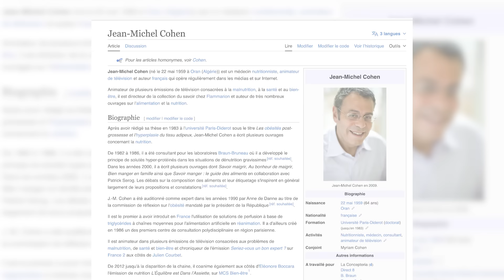PERDRE DU POIDS rapidement est-il une HÉRÉSIE ?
Cliquez sur ce lien pour recevoir les 7 conseils les plus précieux partagés par des experts reçus sur notre chaîne YouTube pour (enfin) perdre du poids après 50 ans

Rejoignez-nous dans cet épisode exclusif de Jéjé et Raph, où nous accueillons le célèbre nutritionniste Jean-Michel Cohen. Nous abordons un sujet brûlant : la perte de poids rapide. Découvrez les astuces et les conseils de l'expert pour atteindre vos objectifs de manière saine et efficace.

Jean-Michel Cohen nous guide à travers les pièges à éviter et les moyens de distinguer la vérité de la désinformation dans le domaine de la santé.

Enfin, ne manquez pas les stratégies inestimables pour perdre du poids de manière durable. Jean-Michel Cohen partage son expertise sur les méthodes efficaces et saines qui vous aideront à maintenir une perte de poids à long terme.

TimeLines Comment perdre du poids et maigrir durablement ? avec @dr.jeanmichelcohen
0:00 : Introduction
1:38 : Perte de poids rapide : est-ce dangereux ?
7:00 : L'éducation pierre angulaire de la réussite d'une perte de poids
12:00 : Les réseaux sociaux amènent les amateurs...
14:30 : La perte de poids rapide entraine-t-elle plus de perte de muscle ?
17:17 : Le guide des 7 experts sur comment perdre du poids après 50 ans
20:20 : 10 kilos en 3 mois ?
23:50 : Se faire livrer ?
24:40 : Jouer sur la densité calorique des aliments pour diminuer la faim
26:37 : 3 critères pour bien maigrir
27:50 : Le plaisir de manger, capital dans la perte de poids
33:45 : Le triptyque magique pour perdre du poids
37:04 : Les erreurs les plus courantes des personnes qui souhaitent perdre du poids
38:20 : Les tips de Jéjé et Raph
39:00 : Le jeûn intermittent (fasting) : Efficace pour maigrir ?
42:10 : Les produits laitiers et légumes surgelés
45:09 : Les 2 questions invité